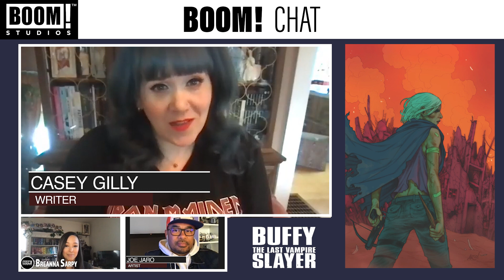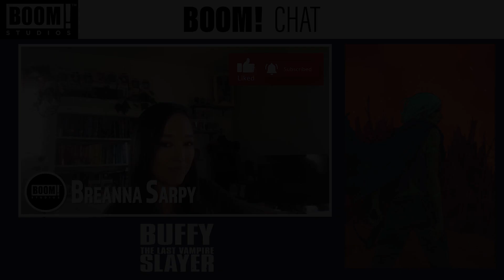BOOM! Chat - BUFFY THE LAST VAMPIRE SLAYER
Breanna Sarpy sits down with writer Casey Gilly (Femme Magnifique, You Died) and artist Joe Jaro (Firefly) to discuss their brand new four-issue dystopian comic book series about the tale of the iconic Slayer, Buffy Summers, like you’ve never seen her before in BUFFY THE LAST VAMPIRE SLAYER.

In a world ruled by darkness, Buffy Summers is the last Slayer. A magical catastrophe has ended the Slayer line and nearly blotted out the sun, allowing vampires to prey on humanity unimpeded. Now in her 50s, Buffy wages a desperate one-woman fight against the forces of evil. That is, until she stumbles across something she hasn’t seen in a long time – hope, in the form of a prophecy and the young girl who carries it...

Find a shop near you: comicshoplocator.com